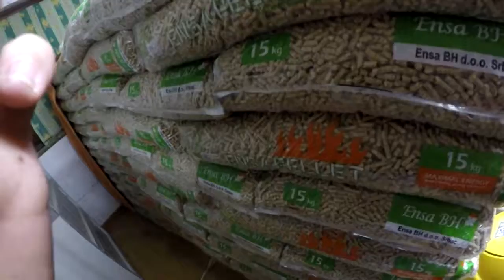INVESTIGAZIONE MAGAZZINO SATANICO NELLE MONTESI ISLAND